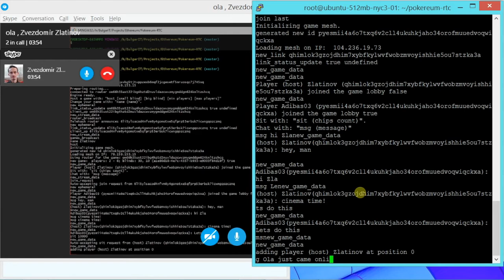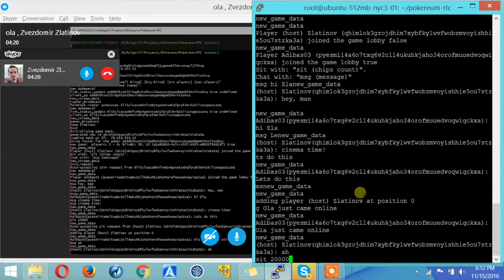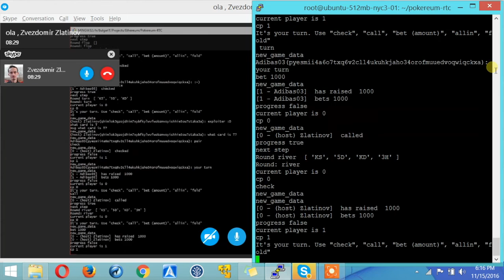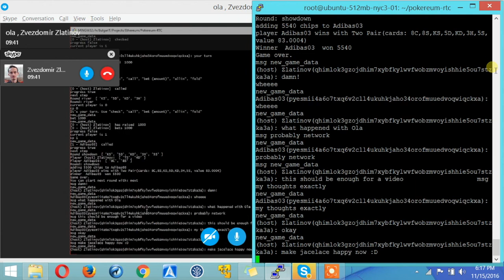Pokereum : Multi-Party Computation RTC, Serverless Gameplay (under the hood)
A brief demo of Pokereum's Serverless,  decentralized Multi-Party Computation, RTC Gameplay (under the hood) using the Telehash Protocol layer. Game state and state changes are synchronized to participators telehash hash endpoints, directly to each other and without a central server.

Note :  there is no actual security in this version; i.e state signing, private encryption and authentication which is partially accomplished with integration of the Pokereum Shadow Poker protocol. Nor is there the jury-observer network model component, using challege response mechanisms for state finality.